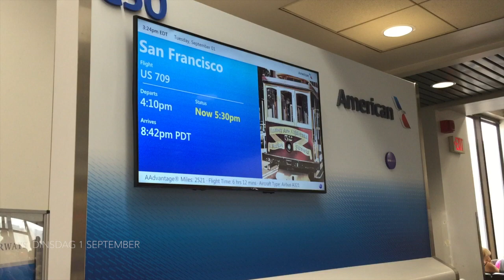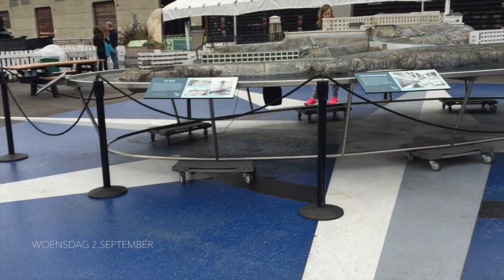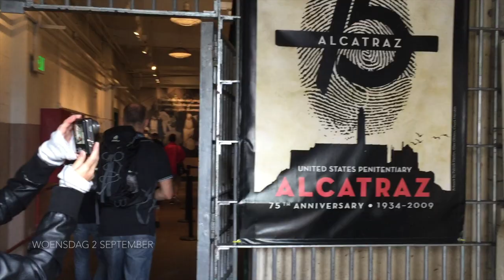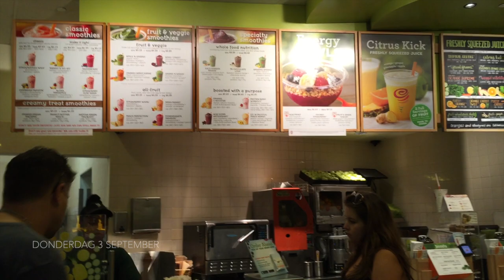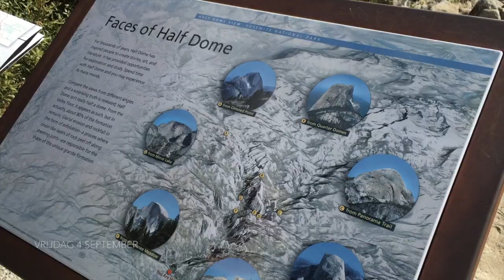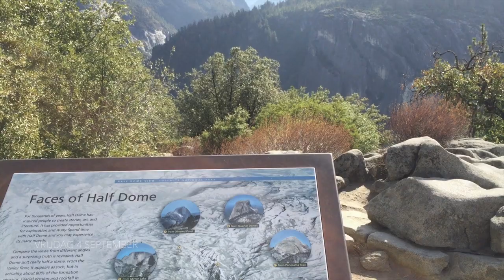California Vlog Week #1: San Fran, Beach Days & Target Adventures!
HEYYY!! As some of you may know I went on vacation to California which was so much fun! I vlogged a few clips while I was there and combined them into my first vlog. I know it's still a bit awkward and I should talk more in my videos but I'm learning!